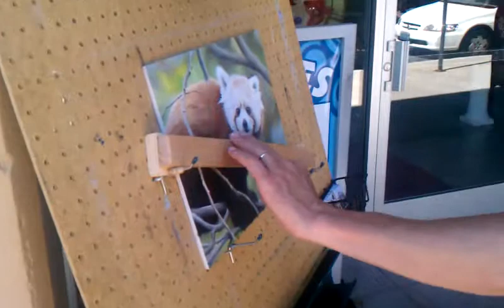Bill Muck Painting On California Days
Bill Muck working on his latest piece at the California Days event for the TRS gallery. Be sure to check out his page and the  TRS Gallery on facebook.